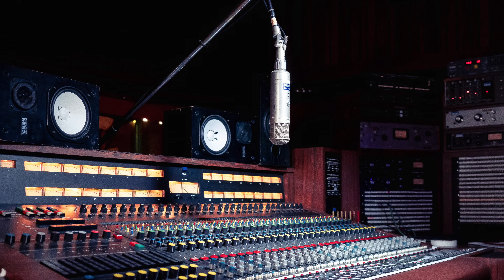"Purple Rain" The Complete Origin & Aftermath with Dr. Fink on Sunset Sound Roundtable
Prince keyboardist Dr. Fink spent 12 years with the artist.

Matthew Fink details hearing Purple Rain for the first time on an acoustic guitar in a Prince rehearsal session, to it then growing into the massive household name it is today, Dr. Fink was a part of the song, the film and the aftermath. Here is his story.